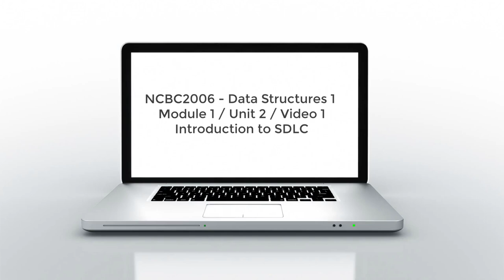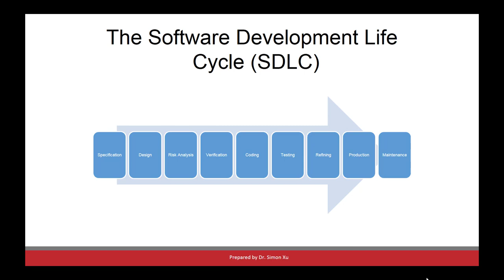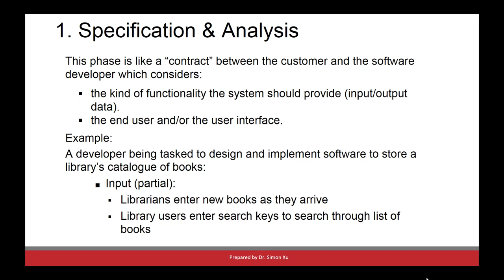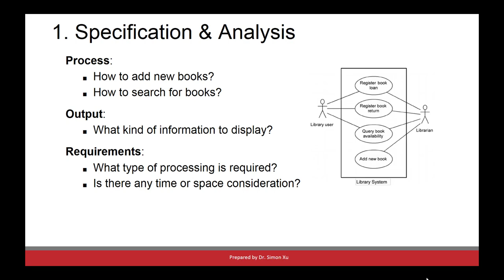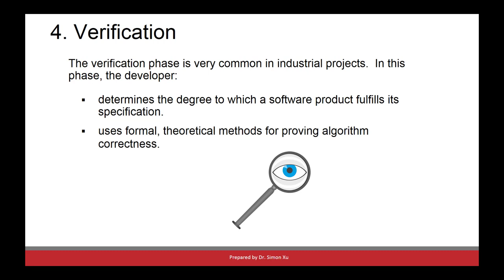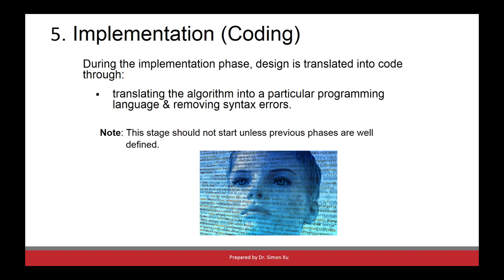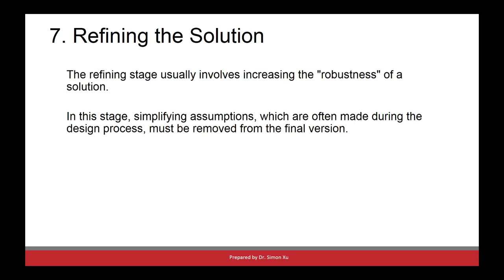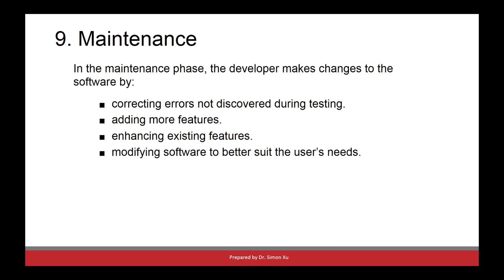NCBC2006_M1_U2_V1